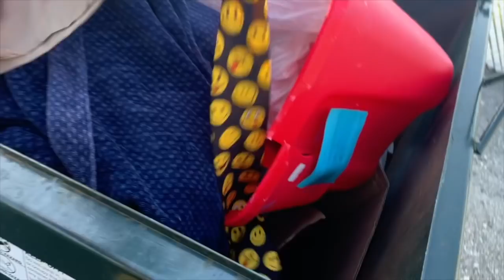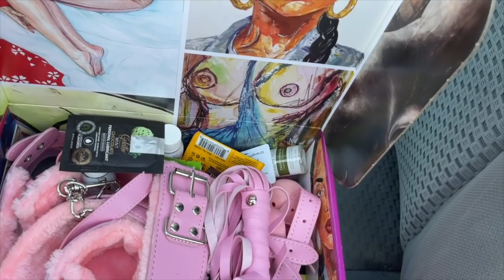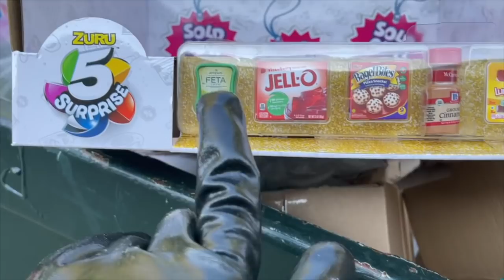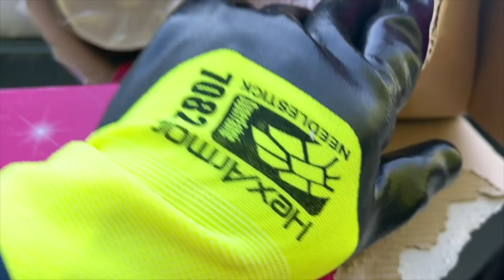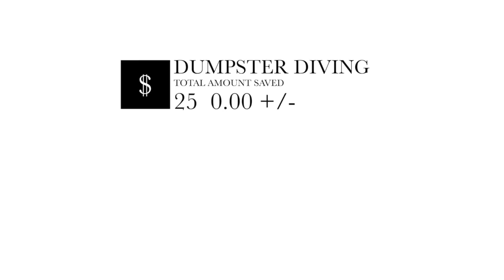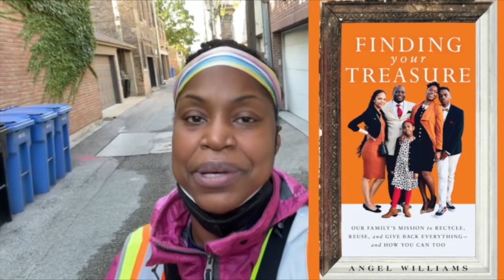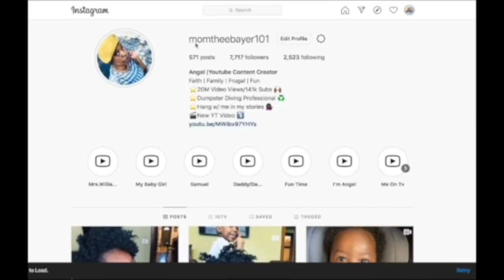Dumpster Diving: JUST WHEN I THOUGHT THERE WASN’T Anything OUT THERE!! BINGO!!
My New Book Information:

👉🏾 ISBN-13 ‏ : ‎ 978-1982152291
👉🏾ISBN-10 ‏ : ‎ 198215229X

Angel Jones
3024 N. Ashland Ave.
Unit# 7181
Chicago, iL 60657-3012